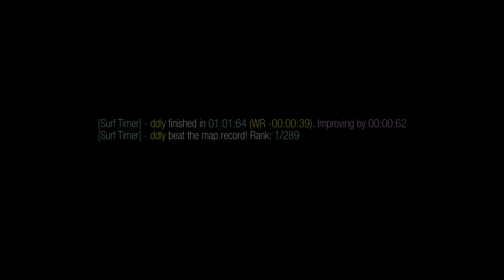surf_jaqen2 WR. Surfed by ddly.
[Surf Timer] - ddly finished in 01:01:64 (WR -00:00:39). Improving by 00:00:62
[Surf Timer] - ddly beat the map record! Rank: 1/289

Date of run: September 6th, 2018

Song: Remzi - Embrace

Made by Draph.